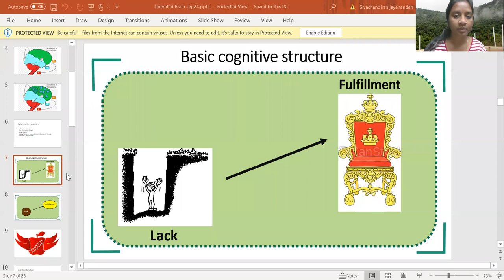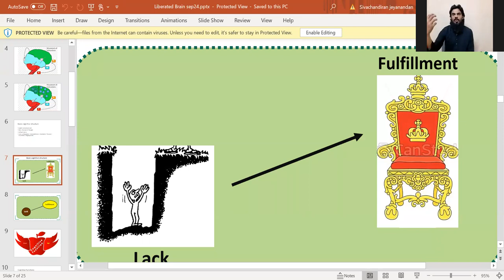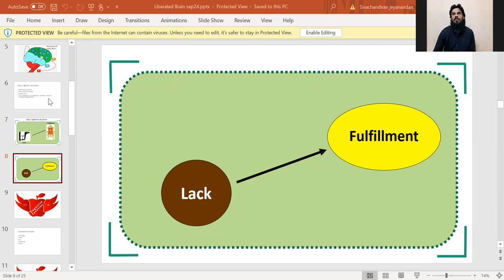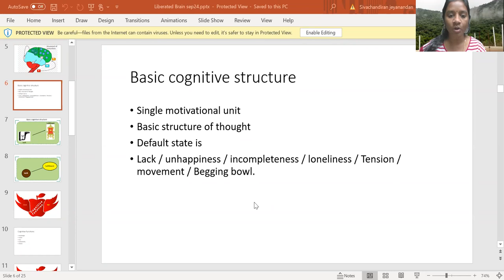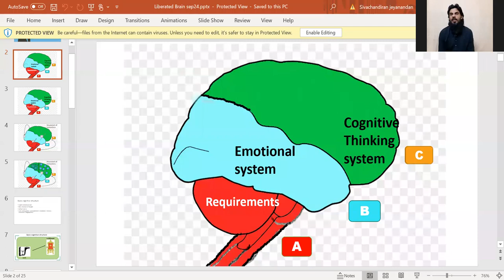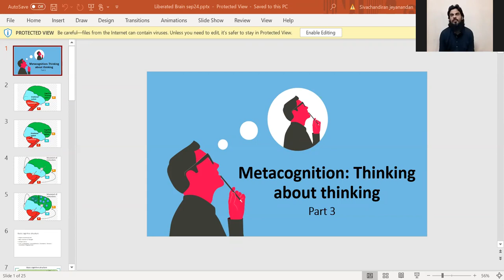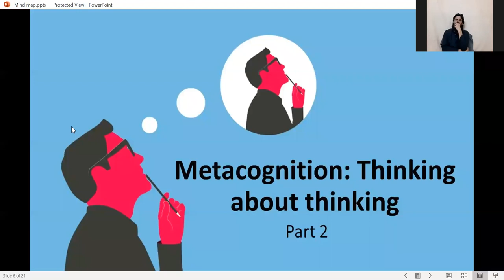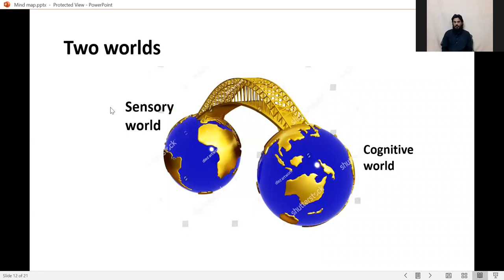Chandrasekar4 oct 2020 - Always Feeling Unsatisfied ?